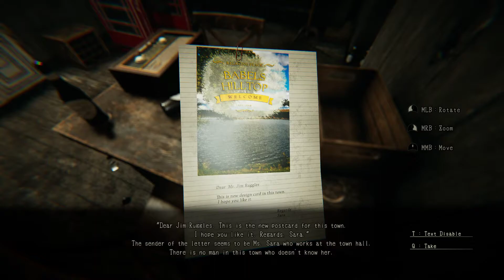Lurk in the Dark: The game was so creepy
Lurk in the Dark is creepy and unsettling definitely sets the mood for scary